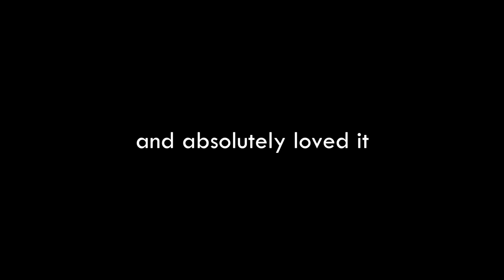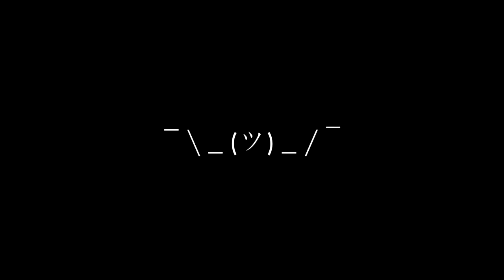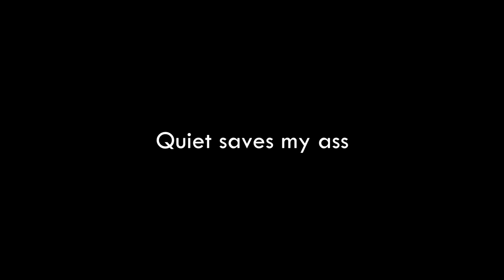Metal Gear Soild V experience.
This is my last MGS video. At least until Metal Gear Online comes out in October.